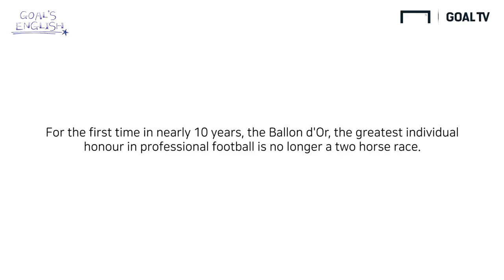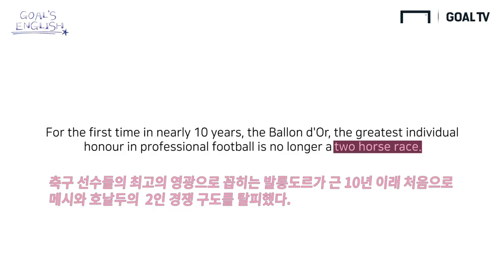호날두 vs 메시, 엘클라시코를 어떻게 표현할까?? [Goal's English]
호날두 VS 메시, 엘클라시코, 맨체스터 더비를 어떻게 표현할까요??
아이비리그 출신 류쌤이 여러분께 알려드립니다^^
오늘도 축구 영어 표현 ~! 함께 배우시죠~~